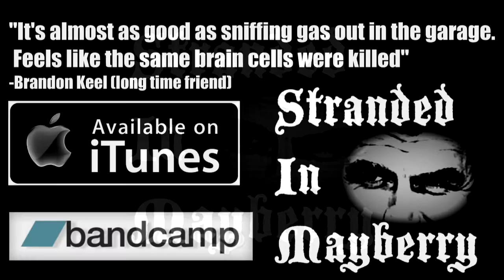The audio collective is where we post all of our audio podcasts, live musical recordings, unusual audioplays and more